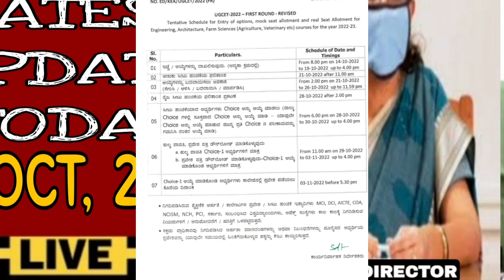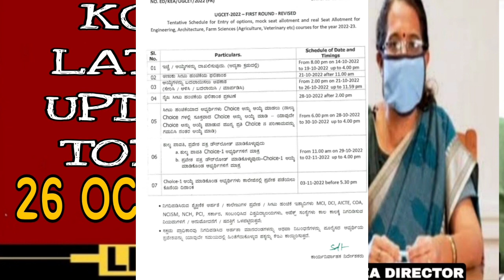KCET LATEST UPDATE TODAY|LATEST UPDATES|students solution